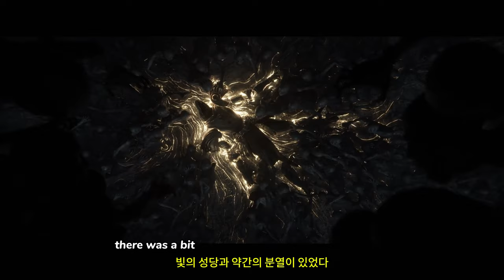디아블로 4 ( Diablo 4 ) 증오의 그릇 The Next Chapter October 8, 2024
💎Price / discount / sum :

🔴Early Access & TEST Information :

🎀Supported Languages

🕹️Game content
2024년 5월 14일 업데잍 정보